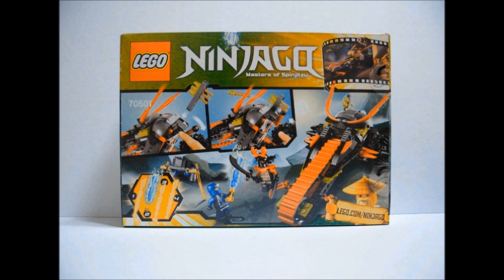Lego Ninjago(레고 닌자고) 70501 Warrior Bike Build Review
Lego Ninjago(닌자고) 70501 Warrior Bike Build Review

레고 닌자고 70501 워리어 바이크 장난감의 조립과정을 담은 동영상입니다.

2013 LEGO NINJAGO SETS

70500 Kai's Fire Mech
70501 Warrior Bike
70502 Cole's Earth Driller
70503 Golden Dragon
70504 Garmatron
70505 Temple of Light